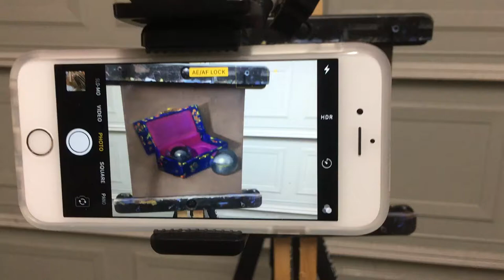Video Recording Setup using iPhone for Oil Painting Easel. Articulating arm by fantaSeal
I was looking for an iPhone holder that will be non-intrusive and robust and I found this.  Here is how you should set it up.
1) Secure the phone on one end
2) Secure the clamp to the easel on the other end.
3) Adjust the very limp arms, till you get the phone in the right place and the most beautiful part is...
4) The middle knob that can be adjusted and that tightens the whole thing into that perfect sweet spot that you want.
The best part is that the whole thing is robust.